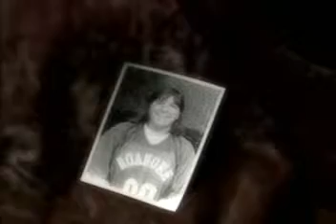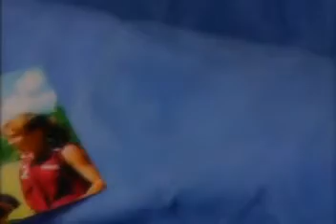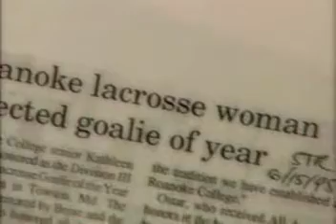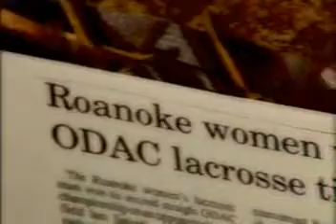Kathleen Ostar HOF Video